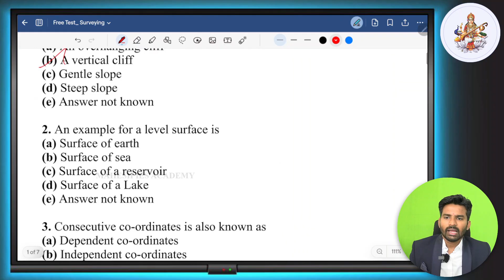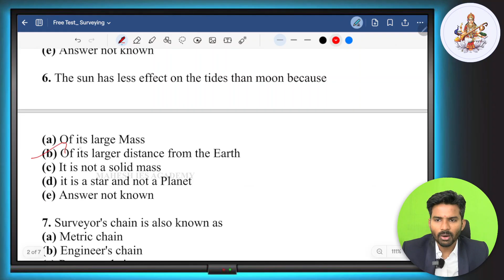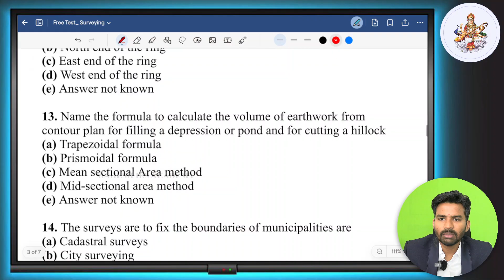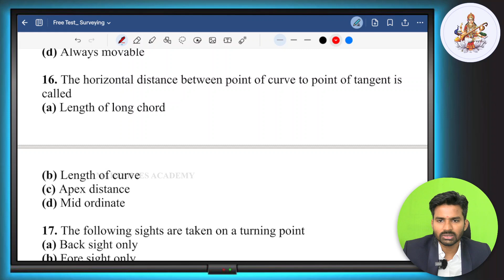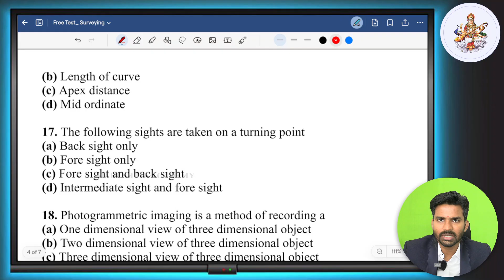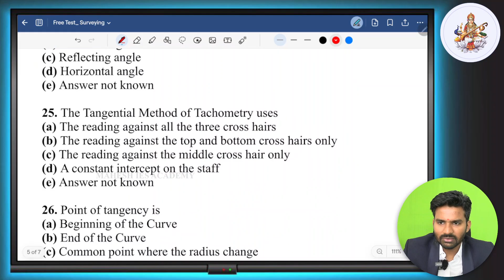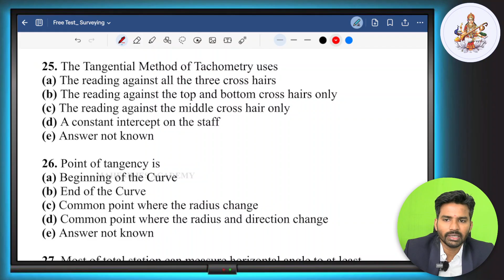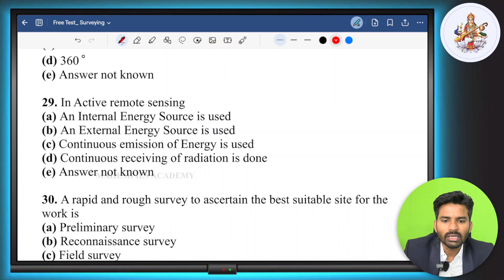Free Test Surveying Answer Key Discussion | TNPSC PYQs | Civil Engg | AE/JDO/FS/DM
MAHESH IES ACADEMY CHENNAI
The best coaching academy for civil engineers

🙏Hello Everyone🙏